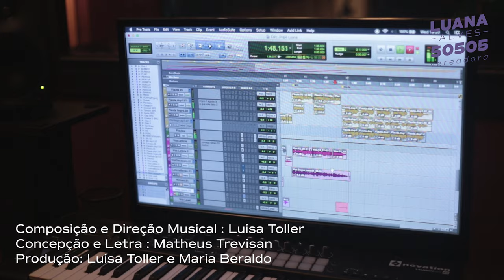Jingle Luana Alves 50505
Uma sobe e puxa a outra -  juntas para eleger Luana 50505 e pra virar o jogo com Boulos e Erundina!

Composição e Direção Musical : Luisa Toller
Concepção e Letra : Matheus Trevisan
Produção: Luisa Toller e Maria Bastos

Mixagem e Masterização: Murilo Gil

Captação banda:
Estúdio Lebuá (Ivan Gomes e Murilo Gil)

Flauta e Baixo - Marina Bastos
Percussão - Victoria dos Santos
Cavaquinho - Dessa Brandão

Vozes:
Ana Laura Cardoso Oliveira
Letícia Góes
Kimani
Dessa Brandão
Letícia Benevides
Victoria dos Santos
Maria da Paz Silva
Luisa Toller
Marina Bastos

Videoclipe:

Direção e Edição - Camila Santana
Produção: Maurício Costa
Roteiro - Ana Laura Cardoso Oliveira
Fotografia e Edição - Otávio Cesar
Edição - Danilo Godoy